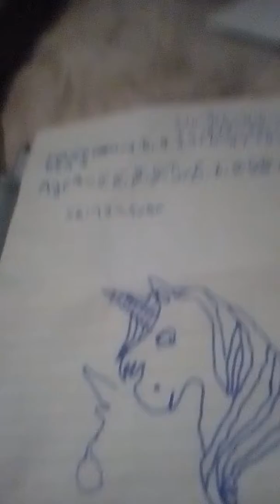Nacrtao Sam jednoroga (#1 crtam)